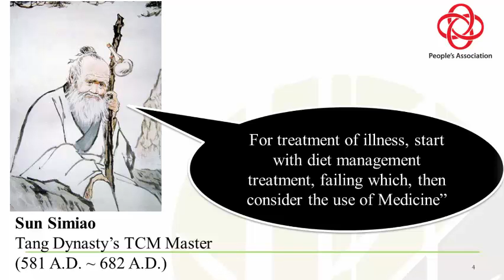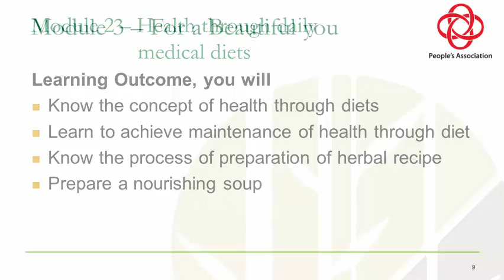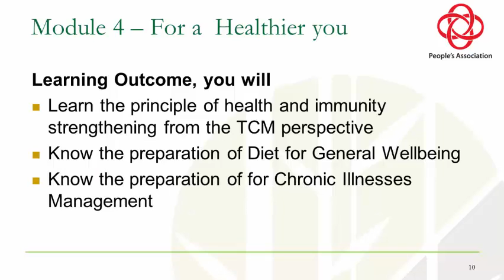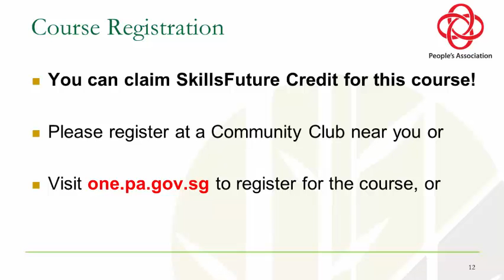SkillsFuture@PA - TCM Herbal Diet Intro video English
中医药膳养生课程视频介绍
Video course introduction on  TCM Herbal Diet In Chinese for PA.

You can join this course at a Community club near you!

For Singaporean you can make use of the SkilsFuture Credit to attend this course